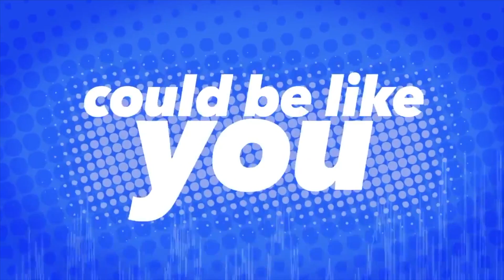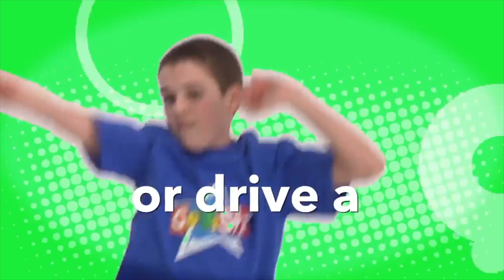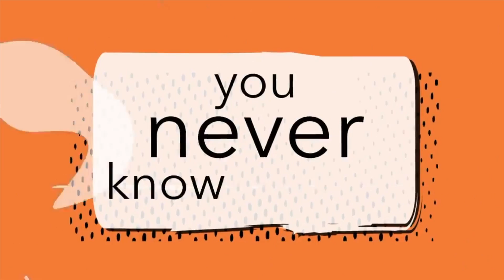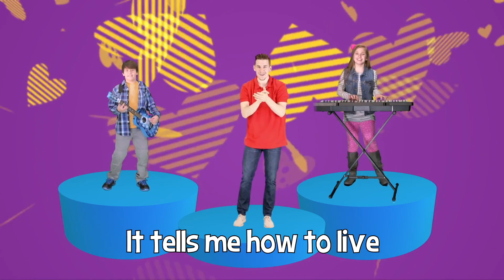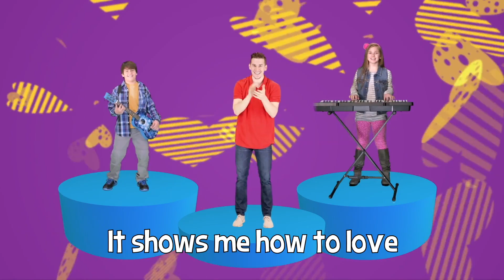Preschool Service 9 18 22 HD 1080p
Join us for this weeks service